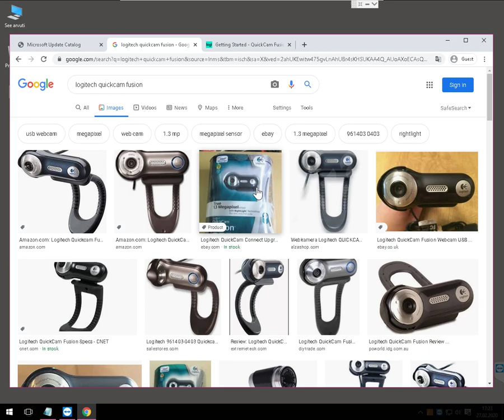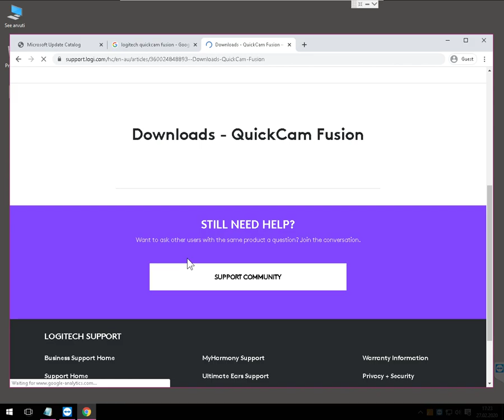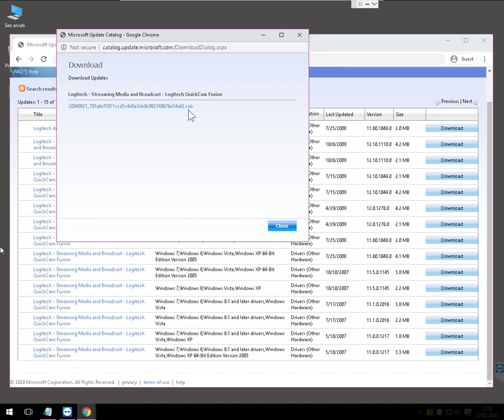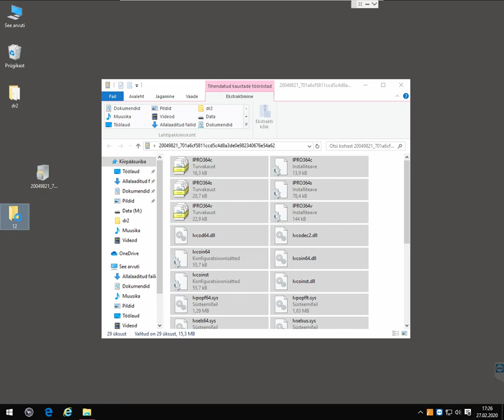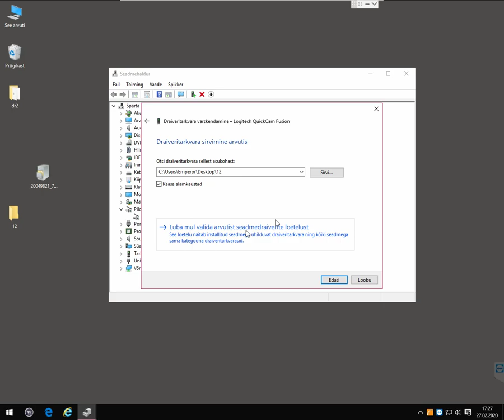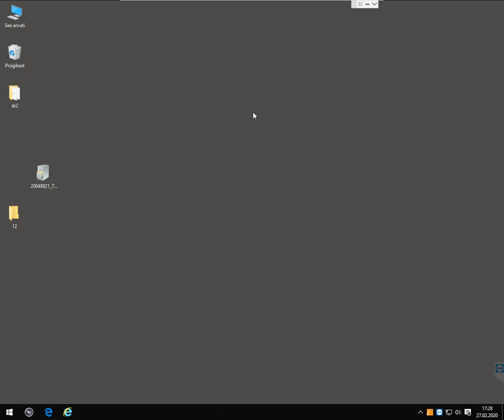How to install Logitech QuickCam Fusion on Windows 10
In this video I finally point You to the right driver after telling you my struggles with it.